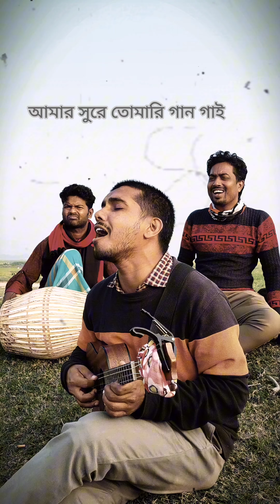জীবনের ঐ পাড়ে যদি আরেক জনম থাকে | Jiboner oi para jodi | বারী সিদ্দিকী |RRAKIB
🎵 [ RRAKIB ] - আপনার সঙ্গীতের সঙ্গী! 🎵

স্বাগতম আমাদের মিউজিক চ্যানেলে, যেখানে সুরের জাদু এবং মেলোডির মাধুর্য খুঁজে পাবেন। আমরা এখানে আপনাকে উপস্থাপন করছি প্রিয় গান, সুরের ভিন্ন রূপ, এবং সঙ্গীতের নতুন দিগন্ত।

প্র‍য়াত শিল্পী বারী সিদ্দিকী স্মরণে🙏

জীবনের ঐ পাড়ে যদি আরেক জনম থাকে
Cover by Rakib
Original Song Credit
Song: Jiboner Oi Pare Jodi
Singer: Bari Siddique
আমাদের চ্যানেলে আপনি পাবেন:

🎶 জনপ্রিয় গান এবং ক্লাসিক হিটসের সঠিক ভার্সন।
🎤 এক্সক্লুসিভ কভার গান এবং অ্যাকোস্টিক পারফরম্যান্স।
🎧 সঙ্গীত ভিডিও এবং অডিও ট্র্যাকস, যা আপনার মিউজিক এক্সপেরিয়েন্সকে আরও আনন্দদায়ক করবে।
📜 গানের লিরিক্স এবং তাদের পেছনের গল্প সম্পর্কে বিস্তারিত তথ্য।
আমরা চেষ্টা করি আপনাদের সেরা মিউজিক এক্সপেরিয়েন্স দিতে এবং সঙ্গীতের প্রতি আপনার ভালোবাসা আরও গভীর করতে।

আপনার মন্তব্য, পরামর্শ বা গানের অনুরোধ থাকলে, দয়া করে কমেন্ট সেকশনে লিখুন। আমরা আপনার প্রতিক্রিয়ার অপেক্ষায় থাকব।

[[ অরিজিনাল গানটির প্রতি সম্পূর্ণ সম্মান রেখে এই গানটি কভার করা হয়েছে ]]

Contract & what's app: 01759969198